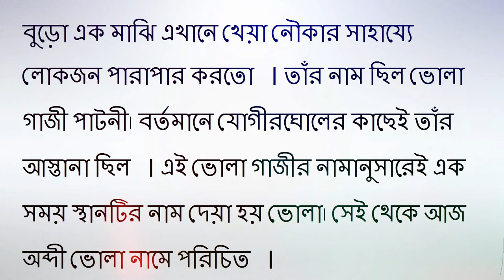ভোলা জেলার নামকরণের সংক্ষিপ্ত ইতিহাস । Bhola District documentary ! City news! Bangla pedia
ভোলা জেলার নামকরণের সংক্ষিপ্ত ইতিহাস । Bhola District documentary ! City news! Bangla pedia ভোলা জেলার নামকরণের সংক্ষিপ্ত ইতিহাস । Bhola District documentary ! City news! Bangla pedia

✔River and Canal ( নদী ও খাল )
✔Upazilas (উপজেলা )
Administration
Bhola district comprises the following upazilas:

Bhola Sadar Upazila
Daulatkhan Upazila
Burhanuddin Upazila
Tazumuddin Upazila
Lalmohan Upazila
Char Fasson Upazila
Manpura Upazila
✔municipalities ( পৌরসভা )
Geography
Bhola Island
Manpura Island
Dal Char
Char Kukri Mukri
✔Prominent educational institutions of Noakhali
Education
There are 3 government colleges Bhola.[5]

Bhola Government College main gate
Bhola Poytechnic Institute
Bhola Government College
Bhola Girls High School
Bhola GOVT. High School
Govt. Fazilatunnesa Women's College
Shahabajpur Govt. College
Fulbagicha High School
Dhaligour Nagar High School
Manika Secondary High School.
Karim Gonj High School
Charfassion Govt. College.
Rahima Islam College.
Rasulpur Degree college.
Dularhat Adarsha College.***
Shibarhat Ideal Secondary School***
Dularhat Ideal Secondary School ***
Fatema Matin Women's College.charfassion.
Mofizabad F.H. Secondary School
Bhurhanuddin Abdul Jabbar College
Burhanuddin Mahila College
Bhola Govt. Technical School & College
Burhanuddin Kamil Madrasha
Kutuba Secondary School
Burhanuddin Govt. Secondary High School
Kulsum Rahman High School
Goungapur Secondary School
Daulatkhan Govt.High school
Daulatkhan Govt.Girls High school
Daulatkhan Abu-Abdullah Degree College
Bhola Technical Training Center
Anjurhat Secondary School
Anjurhat Alim Madrasah
Baburhat Ideal Secondary School
Bhola Division ]] Neamotpur Balia High School Joynagor High School
Central Saheed Minar, Bhola: Central Saheed Minar is located at Bhola Sadar, Bhola
Shahbazpur Gas Field.
Kobi Mozammel Haque Town Hall
Tulatuli river
Bhola Shishu Park
Bhola Kheya Ghat
Monpura island
Daulatkhan Block Par
Dhal Char
Tarua Sea Beach.
Tulatali tourist center, Bhola Sadar.
Tetulia River Ecopark, Borhanuddin.
Bank of Meghna
Char Kukri-Mukri
Shahbajpur Gas Field
Shantir Hat Meghnar Par
Tarowa Dip
Watch Tower: With the establishment of a magnificent 'Watch Tower' at Charfassion upazila here, Bangladesh will enjoy the credit of having the highest watch tower in Asia.

✔Notable Industries & Factories

Come Join Us for More Information!!